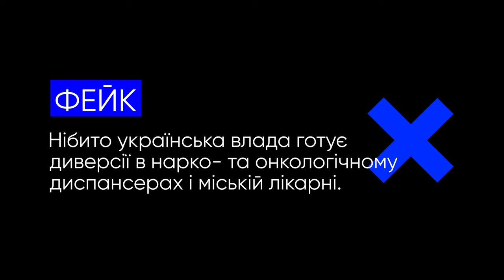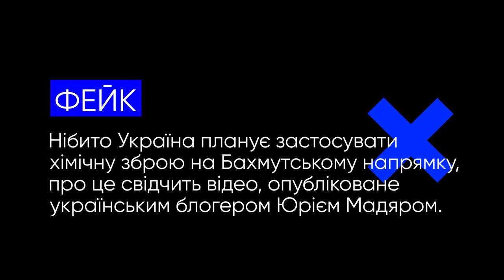Хімічна зброя, наступ на Харків та інші фейки російської пропаганди.VoxCheck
Цього разу російська пропаганда збрехала про:
— диверсії в нарко- та онкологічному диспансерах і міській лікарні
— повномасштабний наступу на Харків
—  хімічну зброю
—  повістки підліткам